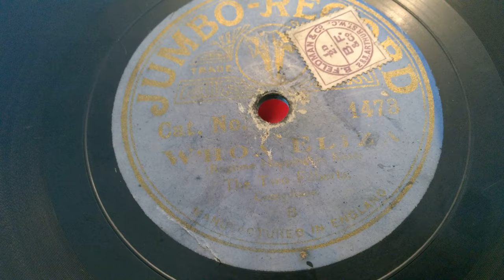The Two Filberts - Whoa! Eliza - Jumbo 78rpm - Exposicion Horn Gramophone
Uploaded as there is no other copy on youtube, great disc , shame about the damage and heavily worn copy. This side plays better than the other.